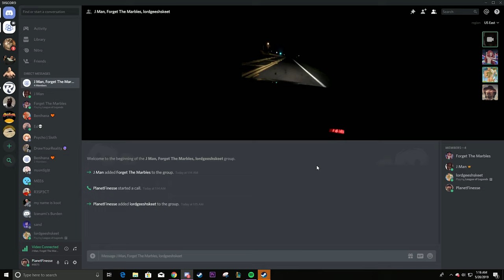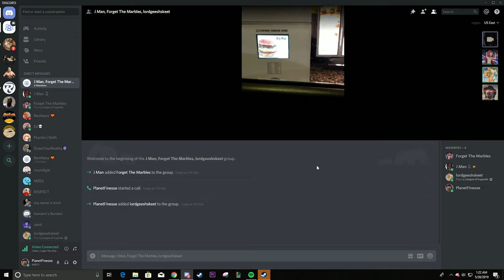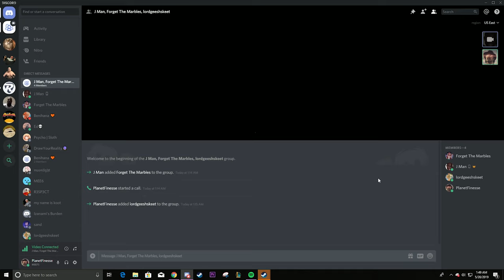Funny Gaming Moments - Unused Clips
Here's all the clips that didn't quite make it into a video.

Games:

Destiny 2
Insurgency
Insurgency Sandstorm
Uno
Star Wars Battlefront 2
Minecraft
Anthem